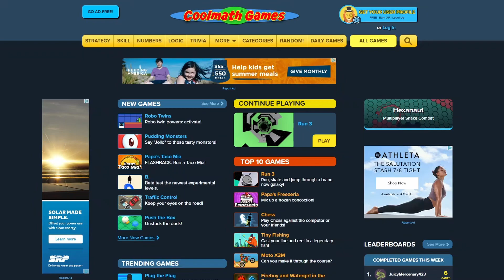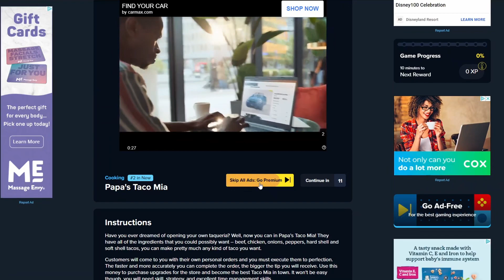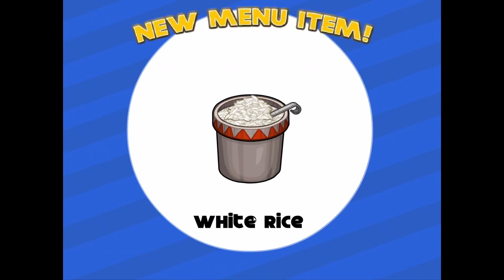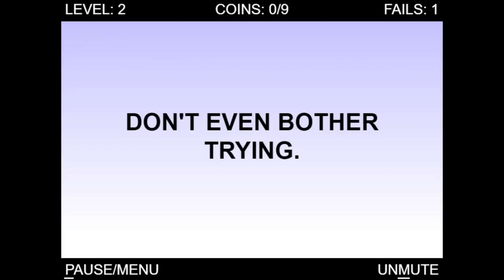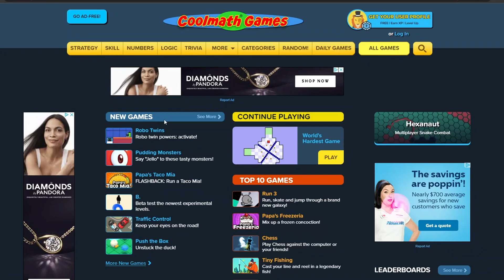Remember Cool Math Games? (Run 3, The World's Hardest Game, Papa's Taco Mia)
You can't go wrong with some Coolmath games. Let me know if you used to, or currently play Coolmath games.

0:00 Coolmath Games
0:35 Run 3
7:22 Papa's Taco Mia
16:58 The World's Hardest Game
26:18 Outro